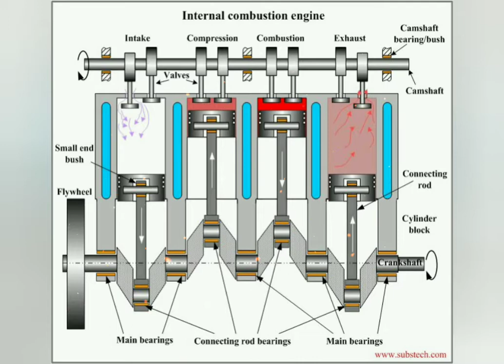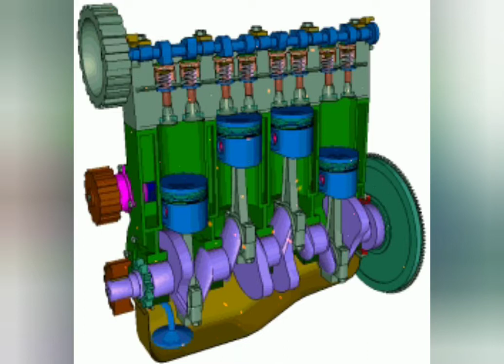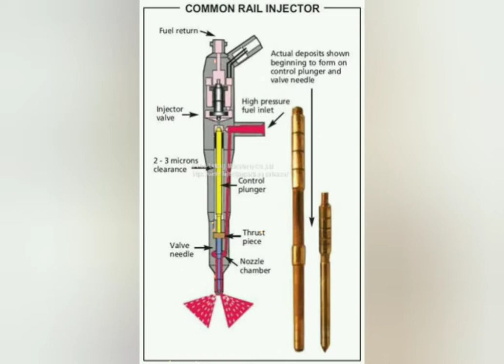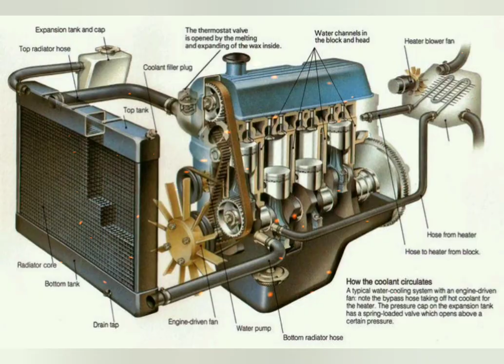Prinsip kerja Engine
Prinsip dasar ,komponen dan cara kerja system pada engine